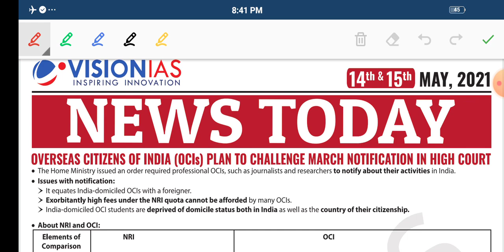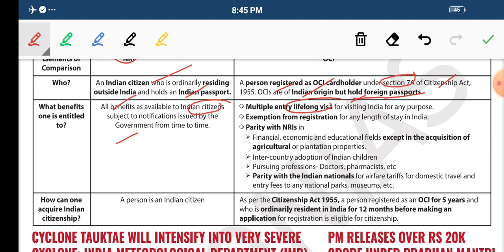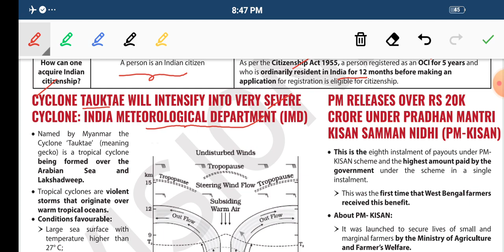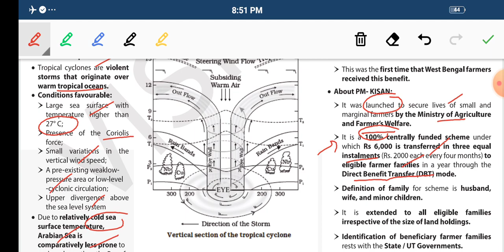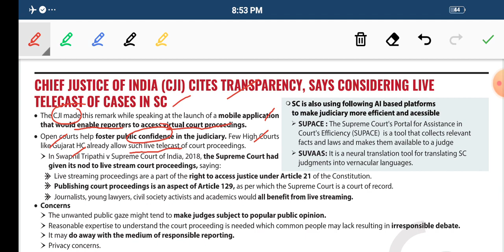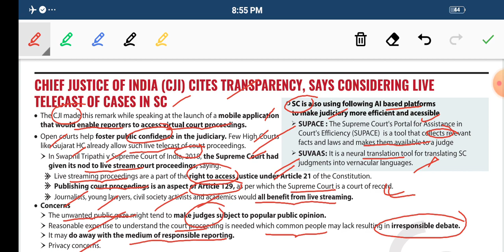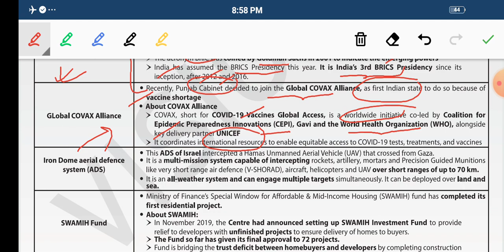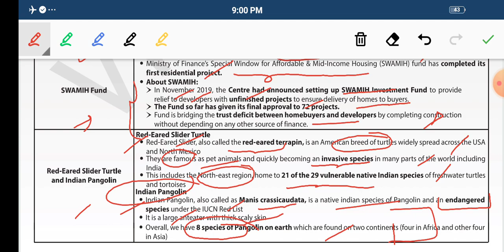VISION IAS DAILY CURRENT AFFAIRS | 14&15 MAY 2021 || UPSC CSE | STATE PCS